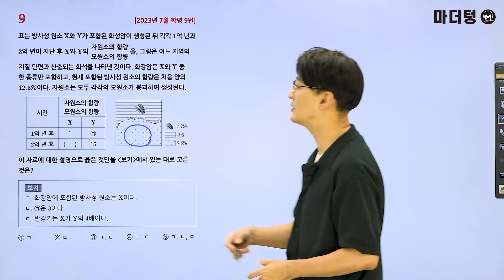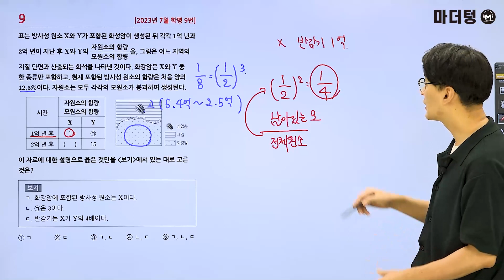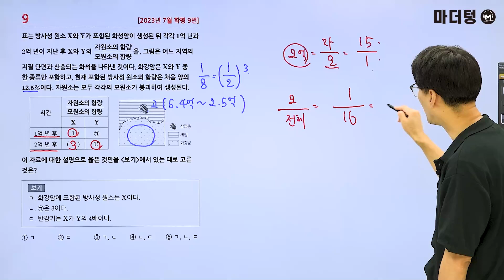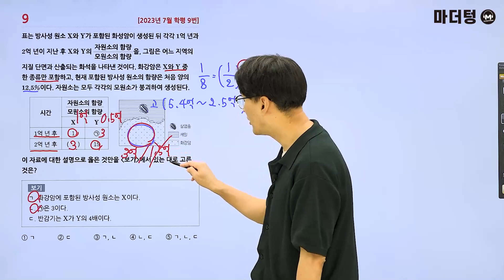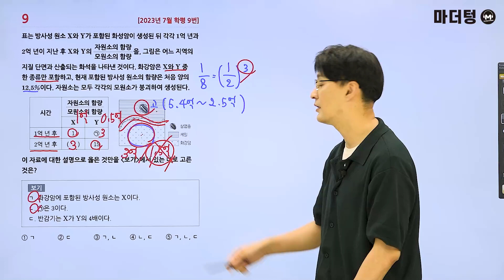마더텅 | 지구과학Ⅰ | 2023년 7월 학평 9번 (해설 : 오정석 선생님)